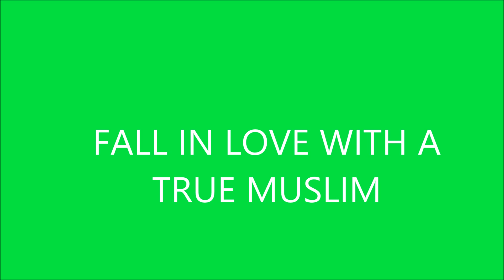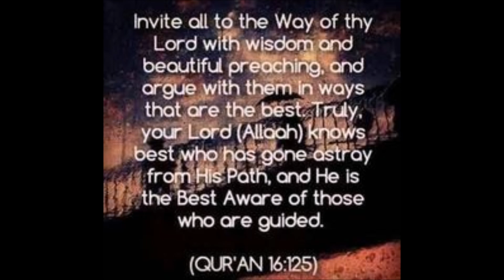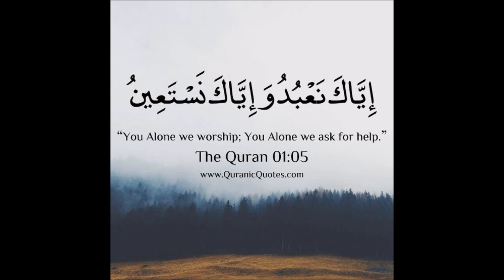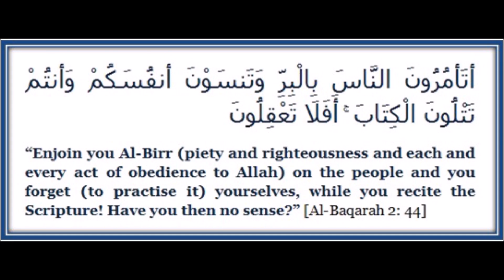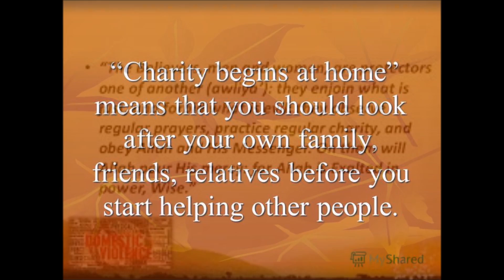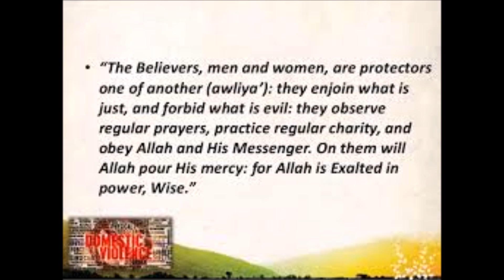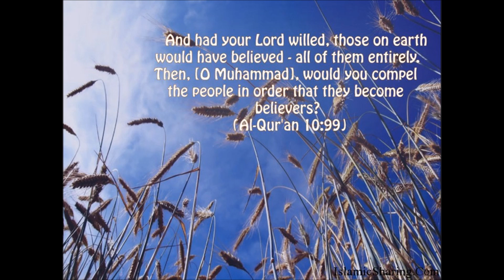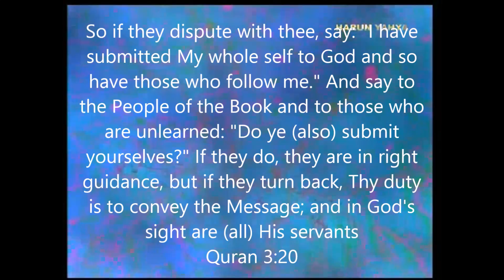FALL IN LOVE WITH A TRUE MUSLIM-3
This is the third installment of a series of videos on project "Fall in Love with a True Muslim". To watch the first two videos go to